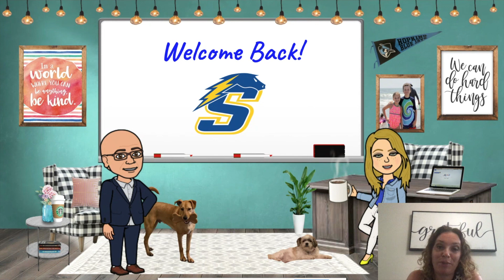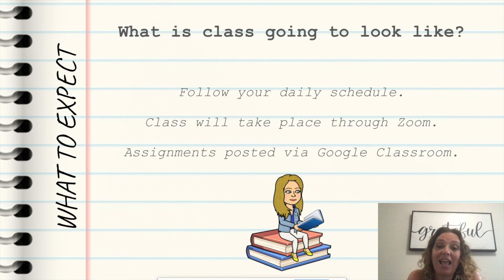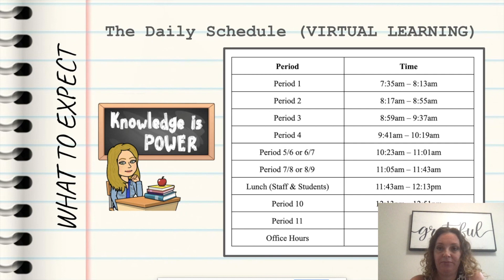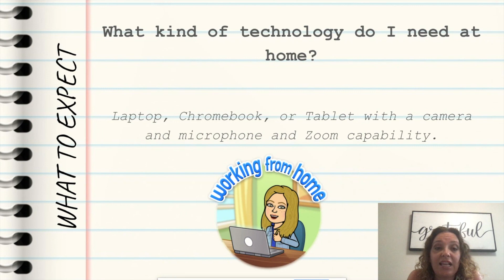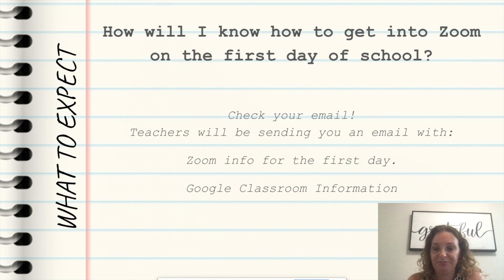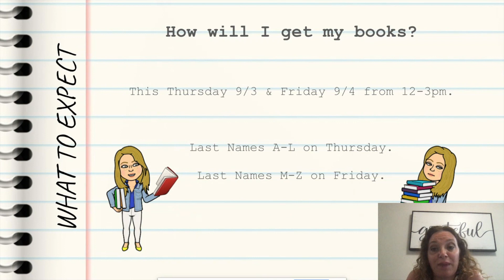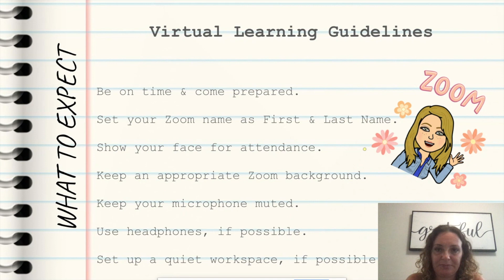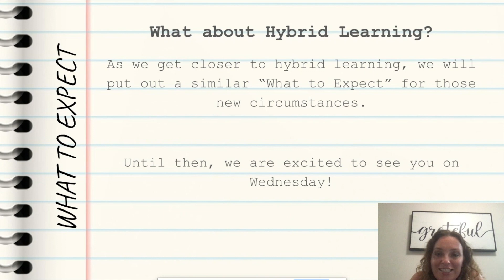What to Expect from Virtual Learning